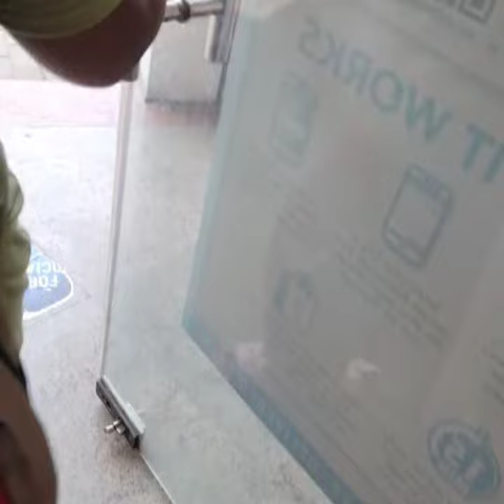Ruhi ban gyi pizza lover#pizza